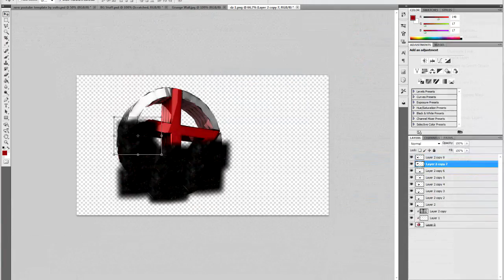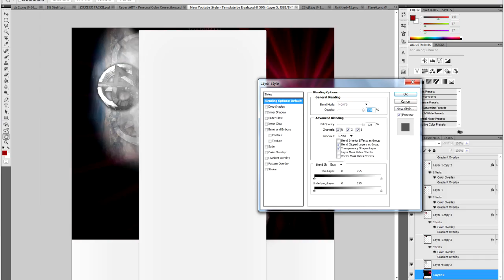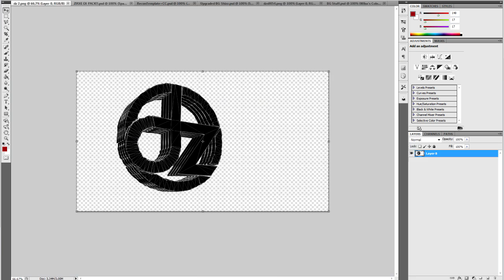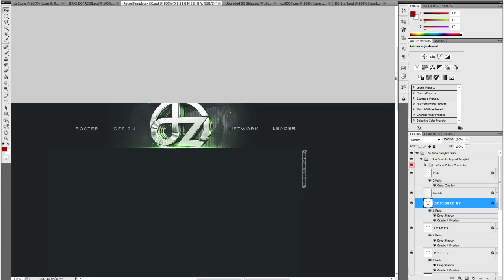dZ 3in1 | Speedart | #24 | SezhDzn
Intressted in "Buying" anything from me , ex: intros , Background ect

Song:
Radical Something - "Start Livin"